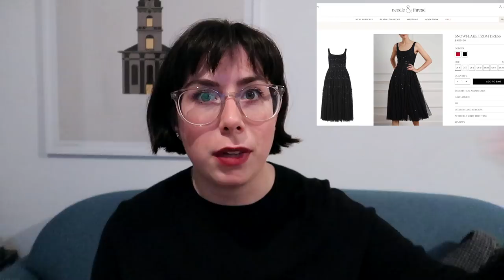WHAT I WORE FOR MY WEDDING | Outfit, Skincare, Makeup & The Budget!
In todays vlog we’re going to be recreating my entire wedding outfit - from hair, skincare, makeup, my outfit and all my accessories you’ll see my wedding day look from head to toe. I also talk about the process of choosing my wedding makeup and my outfit too, I hope you enjoy it x

Skincare

Makeup

Perfume/Nails

Outfit

— FAQ —